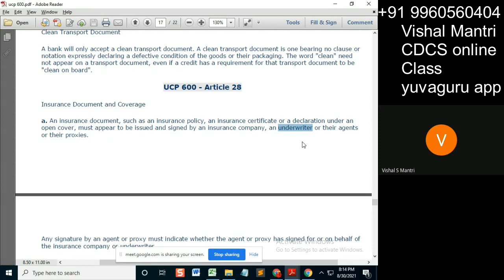CDCS online Class 2#shorts43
00:00
by the insurance company
00:02
underwriter or their agents or their
00:05
proxies
00:07
okay
00:08
what does this mean
00:10
insurance company okay we always see the
00:13
insurance policy issued by the insurance
00:15
company
00:16
what is an underwriter
00:20
anybody has
00:22
gone through any underwriter concept
00:24
it's seen anything like this
00:28
see this what is yeah yeah
00:30
like power output
00:33
uh
00:35
no no no there is a slight difference
00:37
because poa doesn't hold a risk
00:39
underwriter holds the risk
00:42
here how it goes let's i'll give you an
00:44
example
00:45
suppose if i i'm the underwriter of that
00:48
of some insurance company okay
00:50
so i can be within that company means
00:53
let's say lic
00:55
i am the underwriter of lic so i can be
00:58
working within lic